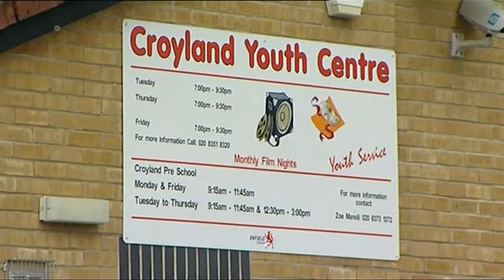Paedophile RAPED underage girl while on probation